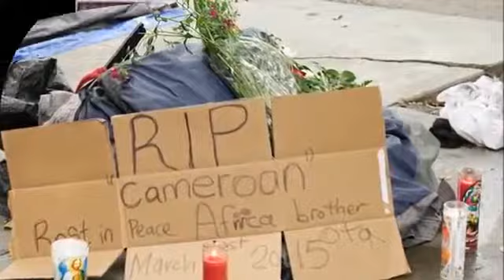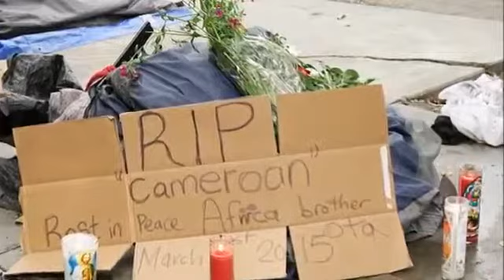LAPD Chief: Homeless Man 'Forcibly Grabbed' Officer's Gun |Skid Row Shooting News Conference VIDEO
WATCH Fatal US Police Shoot and Kill Homeless Man in Los Angeles | LAPD Shooting Homeless Man US police have shot and killed a homeless man during an altercation in central Los Angeles, in...

ABD'nin Los Angeles kentinde bir grup polis arbedenin ardından bir evsizi sokak ortasında vurarak öldürdü. Polisler hakkında soruşturma başlatıldı. ABD'de polis şiddetini takip eden...

LAPD Officers Shoot Dead Homeless Man After Street Altercation in Skid Row LAPD Officers Shoot Dead Homeless Man After Street Altercation in Skid Row LAPD Officers Shoot Dead Homeless Man ...

LAPD Chief: Homeless Man 'Forcibly Grabbed' Officer's Gun | Skid Row Shooting News Conference VIDEO In a press conference, Los Angeles Police Department chief Charlie Beck exp

Los Angeles Police Chief Says Homeless Man Grabbed For Gun